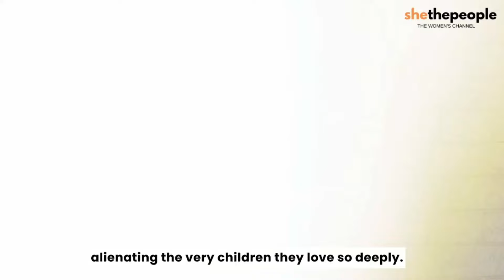Shadi is the solution to all your life problems | Soch Kar Dekho Sis | SheThePeople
I am not sure if parents all over the world display the ‘shaadi karao’ syndrome, but Indian mothers are definitely obsessed with getting their daughters married off to a “suitable” guy at the “right” time.

From subtle taunts, to emotional blackmail,, Indian parents use any and every means possible to convince their daughter to get married.

In this video we've shared, how according to our Indian society and parents, shadi is the solution to all our life problems.

The channel "SheThePeople TV" is a media platform that features inspiring stories of women from different walks of life. Their content revolves around women empowerment, social issues, lifestyle, and culture.
We love hearing from our viewers and are always looking for ways to improve our content.

CONNECT WITH SHETHEPEOPLE ➡️